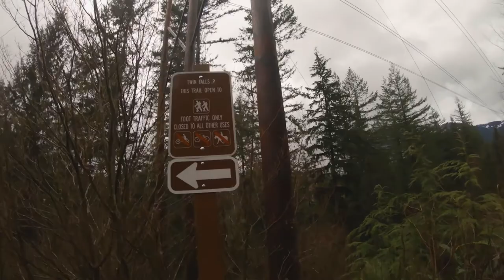When Twin Falls Becomes One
So you want to see a waterfall but you want to know the best time for it?

Definitely, you should go when it's raining.

Trust me on this. Sure the hike might be wet,  (rain does that to you) but once you get past that, you're gonna see some pretty amazing sights.

Come with me to Twin Falls. It's located in the Olallie WA State park, which is a 2,336 acre park East of Seattle. It was made in 1950 by the purchase of 160 acres by the WA State Parks. They initially named the park Twin Falls State Park.

In 1976, there was an expansion and the following year, the name changed from Twin Falls the the Olallie WA State Park. Olallie means “Salmonberry” in the Chinook language.
This was due to the high amounts of salmonberry in the region.

My favorite part of the hike is that you get amazing views while it doesn't take much to get there in the first place.

If you want an easy hike with good views while it's raining, you should definitely come to Twin Falls in Washington State.